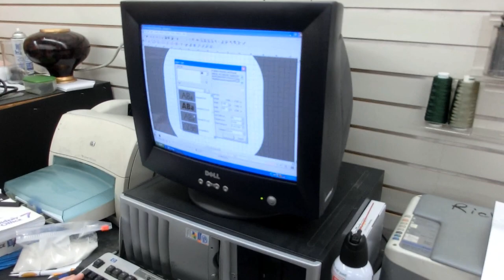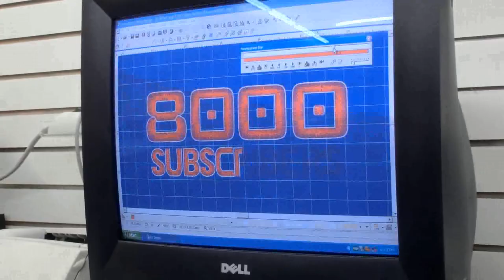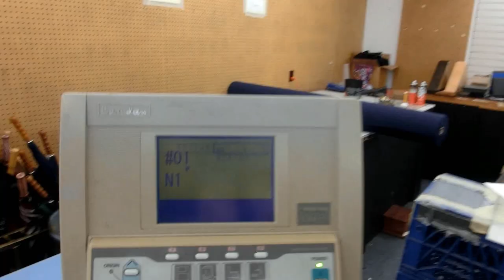8000 subscribers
and also thanks to everyone else. i hope to use the laser etcher to make the 10,000 subscriber sign, then after that i will make a sign for every 5k subs instead of every 2k.